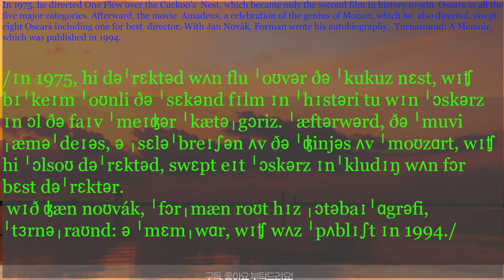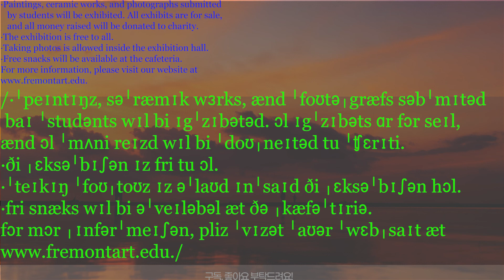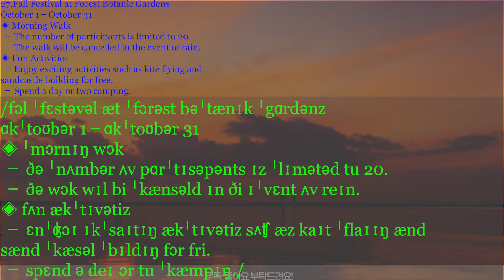제34강별책부록 Presented by 미국조교